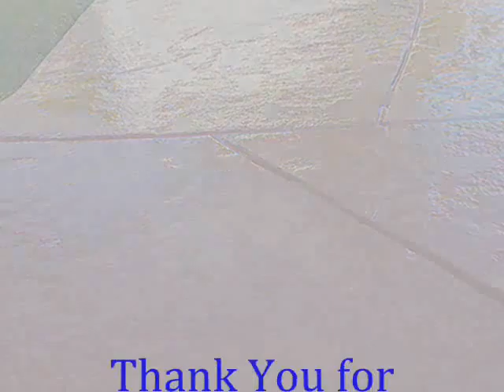La Habra Heights Cement Stain call Shafran 310 295 1960